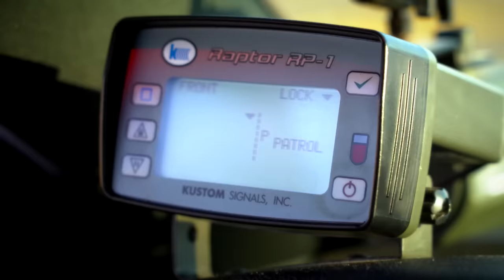Fridays With Frank 49: Trying to Draw Attention